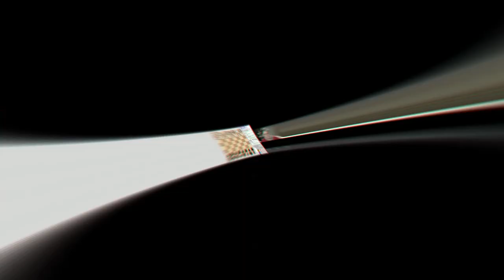King's Pawn Game: Dresden Opening.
I played this opening a second time and won as black.  It was my worst fear because I lost to it previously when I was playing the white pieces.  @alexgrummett (Improve in chess episode 10)